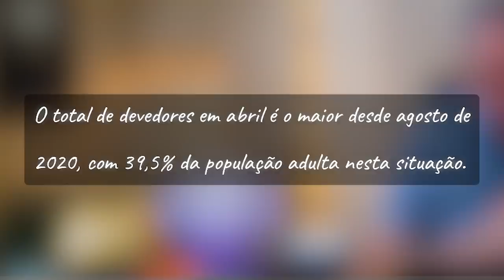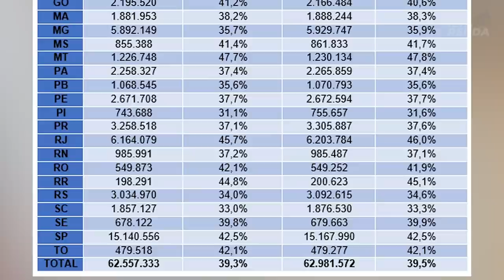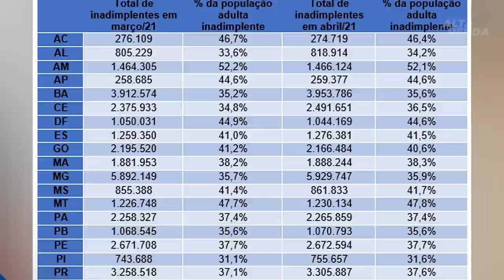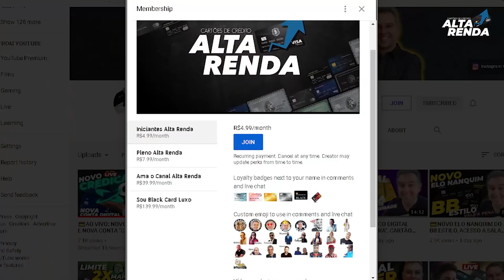💳1,6 milhão se tornaram inadimplentes em 2021, diz Serasa Experian, 39,5% da população adulta.